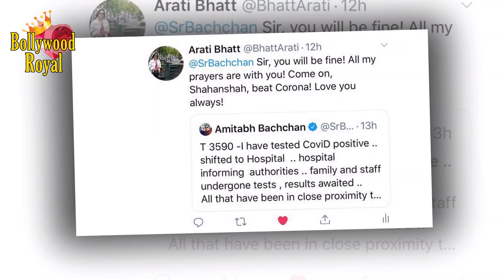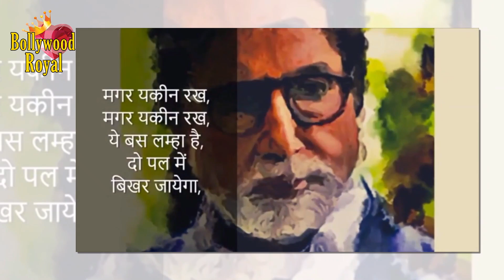Will Amitabh Bachchan Be Able To Defeat Corona... Wait & Watch